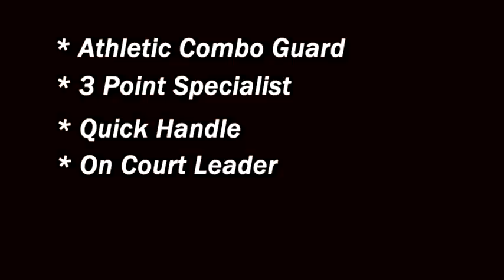Kris Davis Southern Illinois University Edwardsville Basketball Highlights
6'2 185lb. Combo guard Kris Davis
Senior Year Highlight Tape
Prod. by Jeren A. McGhee (Head Men's Basketball Manager)